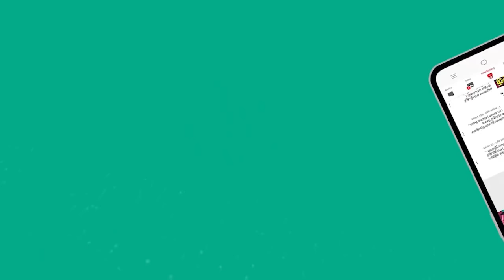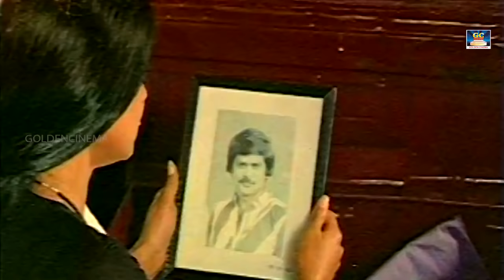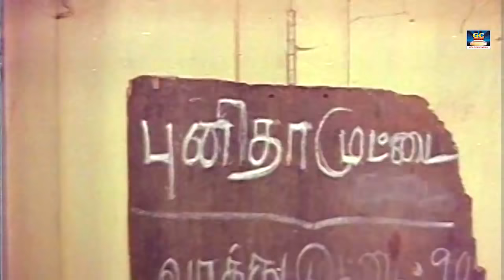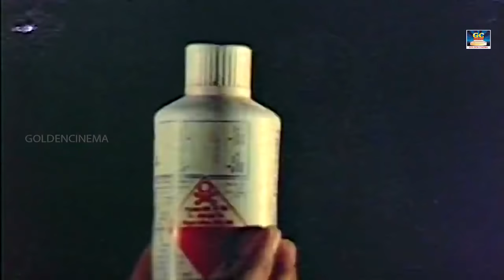சோலைக்குயில் திரைப்படம் | Solaikuyil Full Movie | Super Romantic Movie | Karthik, Ragini Karthik.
Directed by  :  Rajan
Starring   :     Karthik, Ragini Karthik, Radha Ravi, Pandian

Movies
ShortFilms
Special Programs
Events
Movie News

Goldencinema.